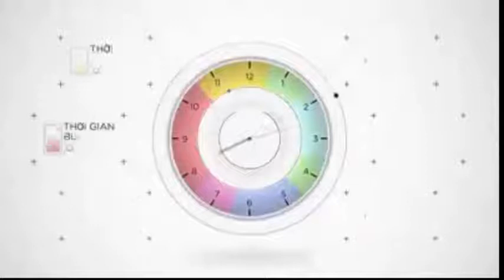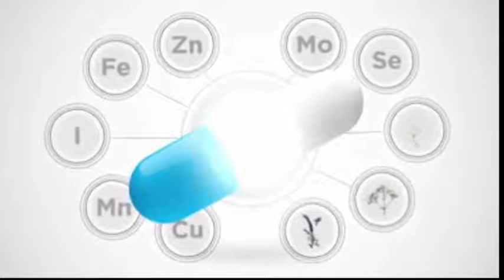Thực phẩm bảo vệ sức khỏe HEALTHY RHYTHMS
Bằng sáng chế Liên bang Nga RU No 231782

“Healthy   Rhythms” – là  tổ hợp các vitamin và khoáng chất. Sản phẩm bao gồm hai công thức bổ sung cho nhau – công  thức  buổi sáng và công thức buổi tối, giúp đảm bảo nhu cầu hàng ngày về vitamin, các nguyên tố vi lượng, các hoạt chất sinh học cần thiết khác và hỗ trợ phục hồi nhịp sinh học của cơ thể.

Sản phẩm giúp bù đắp sự thiếu hụt các vitamin, các chất tương tự vitamin, các nguyên tố vi lượng và hỗ trợ phục hồi nhịp sinh học của cơ thể về ăn, ngủ trong các trường hợp có rối loạn chức năng tiêu hoá và ngủ kém.
Thành phần 1 viên nang Healthy Rhythms:

Viên uống buổi sáng ( màu đỏ- trắng) chứa:
Trọng lượng

1.Beta-caroten 20% 25  mg
2.Vitamin Е 19,4 mg
3.Vitamin C 106 mg
4.Vitamin A 1984 mcg
5.Vitamin D3 13,2 mcg
6.Vitamin B1 1,46 mg
7.Vitamin B2 1,53 mg
8.Nicotinamide (B3) 14,9 mg
9.Vitamin B6 1,9 mg
10.Vitamin B12 3,2 mcg
11.Vitamin K1 72 mcg
12.Vitamin H (Biotin) 120 mccg
 13.Axid Folic  530 mcg
 14.Maltodextrin 109,162 mg
15.Lycopene 4,0 mg
16.Axid Para – aminobezoic 16 mg
17.Coenzim –Q10 11,5 mg
18.Chiết xuất Rễ Sâm Siberia (Eleutheroccocus senticosus) 35 mg
19.Chiêt xuất lá trà xanh (Thea Chinensis) 35 mg
 20.Chiết xuất vỏ thông Địa Trung hải 10 mg
Viên buổi  tối  (màu xanh- trắng)/  Uống buổi tối 1 viên Trọng lượng
1.Kẽm (Zn) 12  mg
2.Đồng (Cu) 700 mcg
3.Sắt (Fe) 9,6 mg
4.Mangan (Mn) 0,6 mg
5.Selen   (Se) 73 mcg
6.Maltodextrin 387 mg
7.I ốt  (I) 80 mcg
8.Chiết xuất Rễ cây Nữ lang (Valeriana oficinalis) 100 mg
9.Chiết xuất cây Mộc tặc  ( Equisetum Arvense) 50 mg
10.Chiết xuất cây Hoàng cầm Baikal (Scutelaria baicalensis) 45 mg
11.Sodium Molebdat 5 mg
12.Bột nghiền từ nhung hươu nai 55 mg
     Bao con nhộng (gelatin) 100 mg
Ai cần sử dụng ?

+ Sản phẩm này có tác dụng điều hòa sinh lực (năng lượng cơ thể)  phù hợp với nhịp sinh học của cơ thể con người. Ban ngày khi cần năng lượng để tỉnh táo, hoạt động có hiệu quả, uống viên buổi sáng gồm tổ hợp các vitamin và hoạt chất sinh học. Ban đêm khi cơ thể nghỉ ngơi, tế bào cần hồi phục, cung cấp cho cơ thể các vi khoáng chất và hoạt chất sinh học cần thiết cho quá trình phục hồi chức năng và tái tạo tế bào.

+ Nếu bạn đi nước ngoài, trái múi giờ, bạn có thể uống viên buổi sáng  và buổi tối theo giờ địa phương nơi bạn đến trước khi lên máy bay. Cơ thể bạn sẽ thích ứng nhanh với điều kiện thay đổi múi giờ. Liều uống 2v sáng /lần  sáng; 2v tối/ lần buổi tối.

+ Người khỏe sử dụng để đảm bảo cung cấp phần lớn các vitamin và khoáng chất cần thiết. Trẻ em từ 7 tuổi trở lên có thể dùng để bổ sung dinh dưỡng.

+ Người bị các bệnh mãn tính: tim mạch, tiểu đường, gout, xương khớp, thoái hóa mắt (SP tăng cường chuyển hóa trong tế bào)

+ Người kém miễn dịch, muốn nâng cao sức đề kháng, ngừa ung bướu

+ Người bị u lành tính hoặc giai đoạn đầu của ung thư, dùng trước và sau các liệu trình hóa trị, xạ trị

+ Người bị bệnh hoặc suy giảm chức năng về thị lực

+ Người mới bị ốm dậy cần năng lượng

+ Người bị mất ngủ do rối loạn nhịp sinh học

+  Người làm việc căng thẳng

Bảo quản nơi thoáng , mát hoặc trong phòng có điều hòa